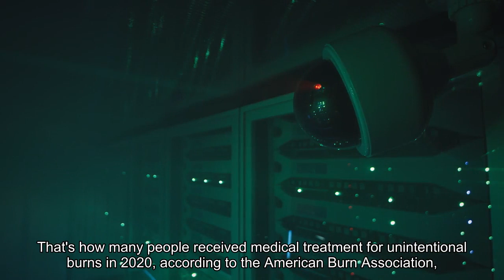Another 2 Million Clothes Steamers Recalled For Posing 'Serious Burn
Vornado, Steamfast and Sharper Image recalled two million clothes steamers after dozens of reports of hot water expelling for the nozzle, and over 20 reports of burn injuries—the latest steamers to face recalls over the last year.276,086. That’s how many people received medical treatment for unintentional burns in 2020, according to the American Burn Association, based on Centers for Disease Control and Prevention data. The CPSC initially announced in April 2023 Vornado recalled around 317,000 travel safe steam irons sold in the U. S., and an additional 5,000 sold in Canada. The company received 38 reports of the iron’s power cord smoking, sparking, burning or other signs of overheating, and 12 reports of cord damage, though no injuries were reported. However, that recall was expanded in December to include an additional 1.75 million travel steam irons after receiving 18 additional reports regarding issues with the power cord, and two reports of “minor shocks.” The irons were sold at Walmart, Amazon, Bed, Bath & Beyond and other retailers between January 2009 and September 2023, and were priced between $13 and $30. Burns caused by something wet like steam or hot water are called scalds, according to the World Health Organization. Most scalds can be treated at home, though some more severe burns require medical attention. Children under five and adults 65 years and older are the most at risk for these types of burns, Healthline reports. Scalding can cause pain and damage to the skin, and this type of burn can affect tissues and cells, or even cause the body to go into shock. Applying cool water—not ice or ice water—to the affected area, covering the scald in a clean cloth or moist bandage and elevating the burned area are the best ways to treat it, according to Healthline. Vornado Recalls Two Million Handheld Garment Steamers Due to Serious Burn Hazard (U. S. Consumer Product Safety Commission)Vornado Recalls Steamfast and Brookstone Travel Steam Irons Due to Fire, Burn and Shock Hazards (U. S. Consumer Product Safety Commission)Burns from Boiling Water (Healthline)Report the details...